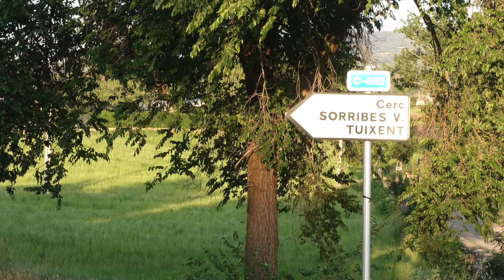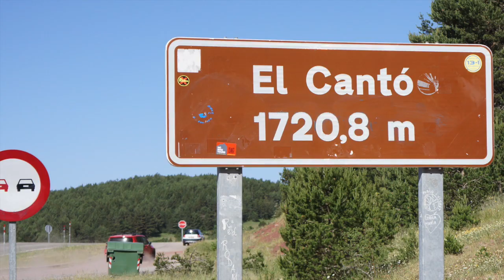Andorra to Pau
Andorra to Pau. 1 July 2019